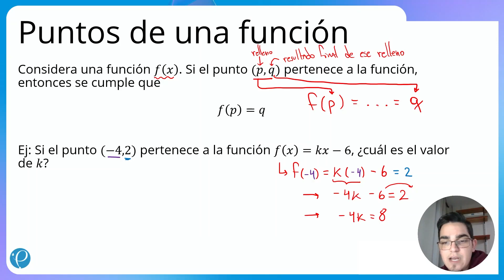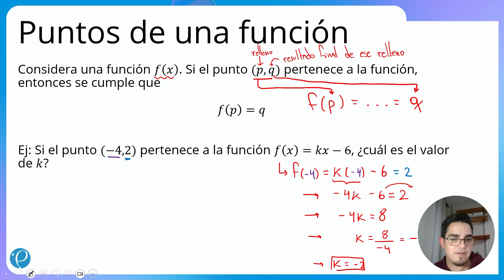Función | Puntos de una función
Cápsulas de contenido - Matemática M1 - Cápsula 37
Unidad temática: Función lineal y afín